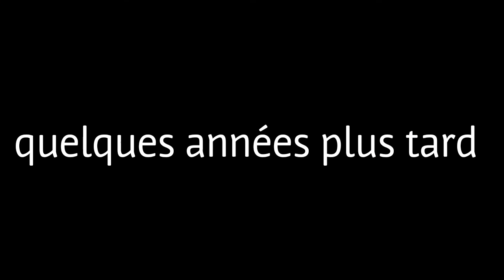Bande annonce 🎥 LPS petshop - °~° DÉPRESSION °~° 😔 , série lps ( avec ma soeur 😁 )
Cc tous le monde 😀 , je vais bientôt sortir la série dépression , j'espère que ce court métrage vous plaira ☺ .
PS ; la musique de fond est SING ME TO SLEEP DE ALAN WALKER